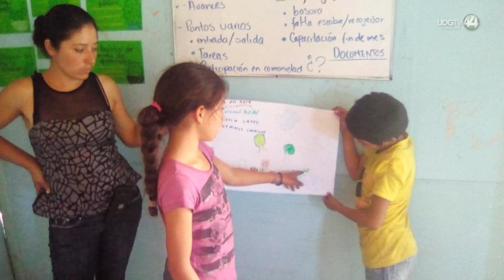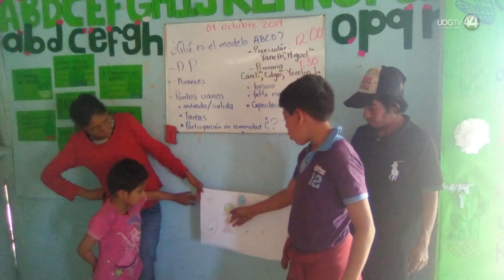Conoce la historia de Verónica, educadora de acompañamiento en escuelas rurales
Verónica Vázquez Martínez, es una educadora de acompañamiento, originaria del municipio de Tuxpan, Jalisco, en la región Sur del Estado y desde hace cuatro años es docente en escuelas rurales pertenecientes al Consejo Nacional de Fomento Educativo (CONAFE).